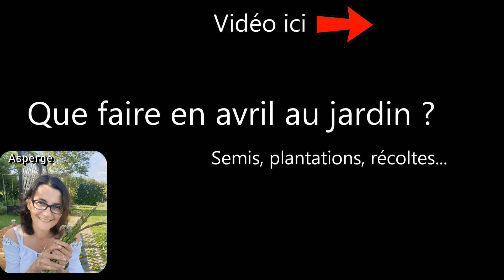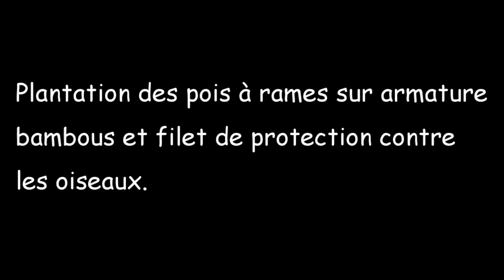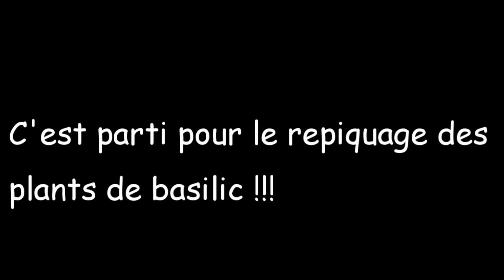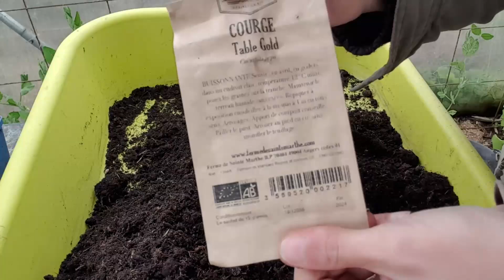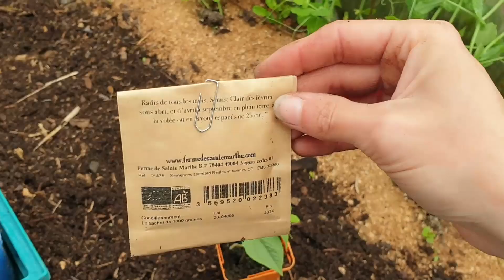🌱AVRIL au potager et magie des saisons🌙